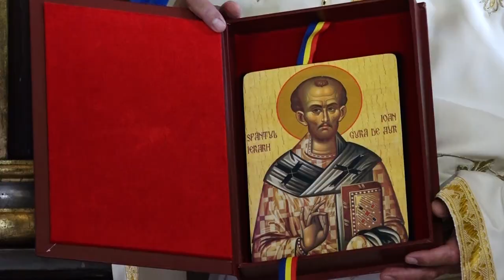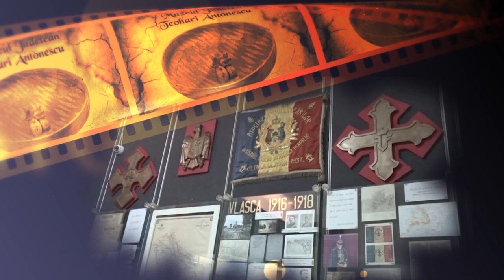Sfântul Mucenic Manuil sărbătorit la Bolintin Deal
SLUJIRE ARHIEREASCĂ ÎN BISERICA „SF. IERARH NICOLAE ȘI SF. MUCENIC MANUIL” A PAROHIEI BOLINTIN DEAL I DIN JUDEȚUL GIURGIU

      În data de 17 iunie 2021, în ziua de sărbătorire a Sf. Mucenic Manuil, Parohia Bolintin Deal I din cuprinsul Protopopiatul Bolintin și-a sărbătorit cel de-al doilea ocrotitor.
      Cu acest prilej, Sfânta Liturghie a fost săvârșită de Întâistătătorul eparhiei noastre, Preasfințitul Părinte Episcop Ambrozie, înconjurat de un ales sobor de preoți și diaconi.
       Preasfințitul Părinte Ambrozie a vorbit despre viața pilduitoare a Sf. Mucenic Manuil, dar și despre importanța cinstirii sfinților în iconomia mântuirii noastre. Existența sfinților, a arătat Preasfinția Sa, este mărturia puterii sfințeniei Mântuitorului Iisus Hristos asupra umanității, prin lucrarea Duhului Sfânt, a harului dumnezeiesc.
       În finalul cuvântului său, Ierarhul l-a felicitat pe părintele paroh Pisculungeanu Florian, secretarul Protopopiatului Bolintin, oferindu-i o frumoasă icoană. La rândul său, parohul bisericii a mulțumit Întâistătătorului eparhiei noastre pentru bucuria de a fi în mijlocul credincioșilor din localitatea Bolintin Deal, în ziua de prăznuire a celui de-al doilea ocrotitor al parohiei lor.
       Au fost rostite rugăciuni de pomenire pentru ctitorii și părinții trecuţi la cele veşnice.
       Credincioșii prezenți au avut bucuria de a se închina și la părticele din moaștele Sfântului Ioan Rusul, aduse de la Mănăstirea Sfântul Ioan Rusul din localitatea Slobozia de Giurgiu și la Icoana Maicii Domnului – Prodromița, copie lucrată la Sf. Munte Athos, adusă de la Noua Catedrală Episcopală ,,Sf. M. Mc. Gheorghe” din municipiul Giurgiu, dar și la moaștele Sf. Luca, arhiepiscopul Simferopolului, Sf. Apostol Iacob,Sf. Apostol Andrei , Sf. Cuvios  Teofor, aflate spre închinare în această biserică.
        Toți cei prezenți au primit ultimul număr al revistei Familia Ortodoxă.

        Istoria Bisericii Bolintin Deal 1, cu hramurile Sfântul Ierarh Nicolae și Sfântul Mucenic Manuil, este legata de neamul boierilor Băleni, ctitor fiind Emanuil  Baleanu, una din personalitatile de prim rang ale vieții publice romanesti de la Tudor Vladimirescu și până în preziua marilor reforme ale lui A.I. Cuza.
         În anul 1860, Emanoil Baleanu începe înălțarea Sf. Biserici la Bolintinul din Deal, pe locul unde înainte ființase o alta biserica cu hramul Adormirea Maicii Domnului. Din păcate, ctitorul nu va apuca să o vadă ispravită, murind cu puțin timp înainte, Sf.Biserică fiind terminaă de către fiul sau, Emanoil II Baleanu în anul 1862.